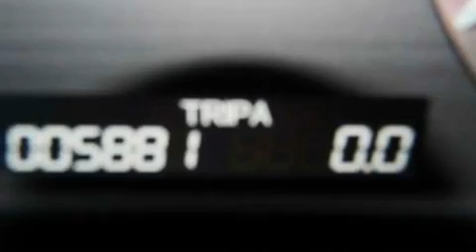2009 Honda Accord Sdn Katy TX 77450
We are proud to present this 2009 Honda Accord Sdn.

 Year: 2009
 Make: Honda
 Model: Accord Sdn
 Engine: 2.4L DOHC MPFI 16-valve i-VTEC I4 engine
 Trans.: Automatic
 Exterior: Black
 Miles: 5,502
 Interior: Gray

 Honda Cars of Katy
 800-nexthonda

Looking for your next vehicle without breaking the bank? We carry a full line of cars, trucks, suvs and minivans. Each of the vehicles has gone through an extensive inspection by a board certified technician, and complete Car Fax histories are available upon request. We strive to provide as much upfront information as possible so that you can make the best buying decision. Please contact our professional staff to assist you with the most accurate and up to date pricing and inventory information. We will be happy to assist you.

 2009 Honda Accord Sdn Katy TX